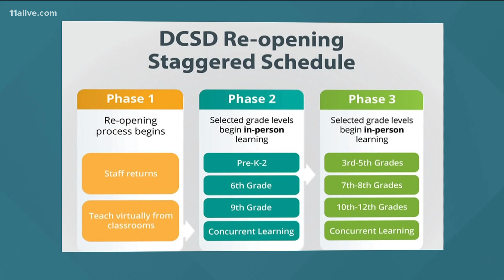DeKalb County schools announce plans to welcome students back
However, it will happen in phases.